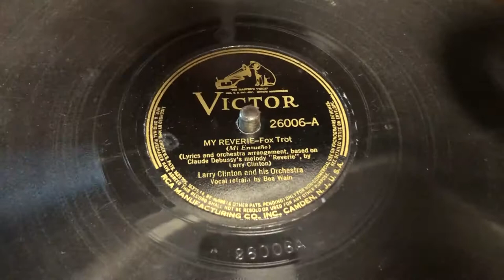Antique German or Austrian Horn Gramophone. Circa 1915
- Wonderful antique German or Austrian gramophone, made circa 1915 and in amazing condition. This is quite a big item which preserves all its original component parts and pieces (except for the felt that covers the turntable). The gramophone looks really good and remains in great working order: the motor works really fine and makes it possible to enjoy a fantastic, loud and clear sound. It is a Swiss double-spring motor, a quality mechanism in excellent condition. If we turn the device outside down, at the motor’s base we will discover the inscription SWISS MANUFACTURE.

The gramophone’s box combines two types of noble woods: mahogany structure and light-colored oak panels. The mixture of the two shades creates a stylish and decorative effect. The wood bears a fine French-polish finish that provides it with a warm and deep glow. One of the sides bears a nailed golden-metal brass with the profile of W. A. Mozart and the embossed name of the musician. The arm, reproducer and horn set is connected to the box through a silvery-metal elbow decorated with a discreet and elegant embossed floral motif.

The arm is also made of silvery metal. It is connected to an English diaphragm reproducer which has been adapted to the gramophone. At the back of the reproducer we can see the engraved inscription PROV.PAT. 5450-28 – ENGLAND. The horn is also quite a remarkable piece, a magnificent morning glory design with the original finish (a matt golden enamel) in great condition.

This antique German or Austrian horn gramophone is an exceptional item for its gorgeous look and amazing sound.

Dimensions: Box: Side: 16.93 in / 43 cm. Height: 9.45 in / 24 cm. Horn: Length: 24 in / 61 cm. Mouth’s Width: 22.64 in / 57.5 cm.